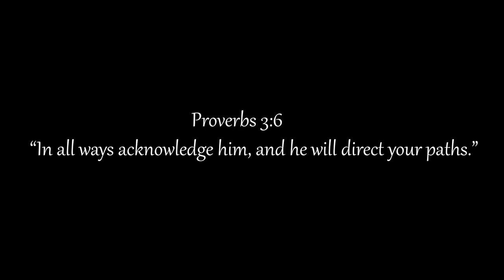James Synth - Location(Official Music Video)